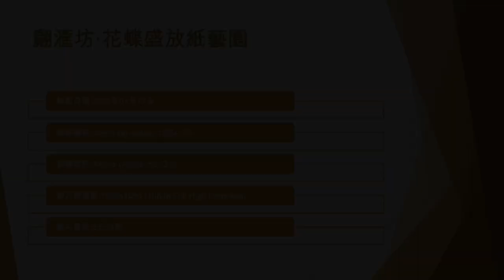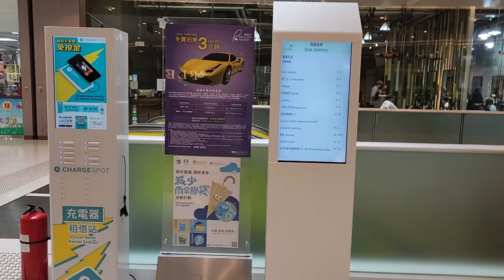翩滙坊‧花蝶盛放紙藝園 - 2023年01月17日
錄影日期:2023年01月17日
錄影器材:Samsung Galaxy S22+ 5G
剪輯軟件:iMovie (Apple macOS)
影片解像度:1920x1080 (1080p,Full High Definition)
影片長度:2分24秒